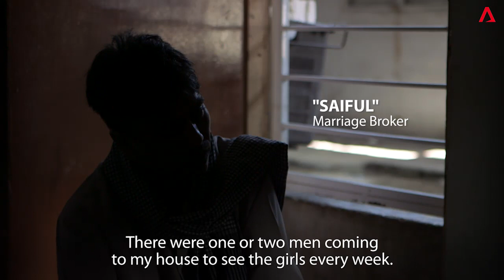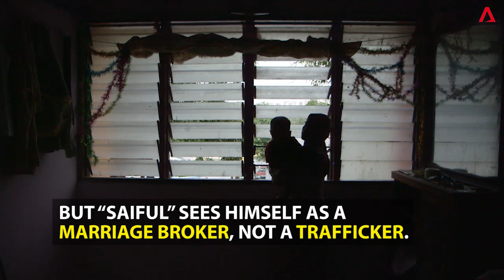Rohingya Brides For Sale In Malaysia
Just 13, she is a Rohingya who fled Myanmar to join her family in Malaysia - but ended up sold as a bride by traffickers.

He's a marriage broker who claims to save Rohingya women from a life on the streets.